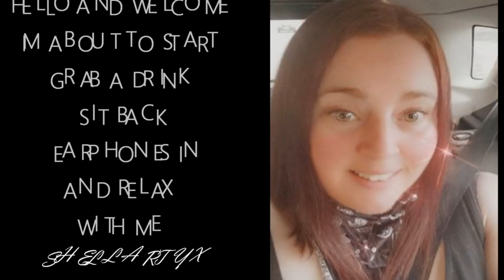SOFT FADE OUT BACKGROUND | DAY 10 BACKGROUNDUARY | ADDED SAND EFFECT LOST OCEAN | JOHANNA BASFORD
Hello everyone and welcome to day 9 of backgrounduary. Today i will show you how to do a soft fade out background with an added extra sand effect i have used black widow and monarch pencils in this video. this background is done in Johanna Basford Lost Ocean.

Johanna Basford Lost Ocean

Instagram , if you are following along please add your finished pictures to my Instagram hash tag backgrounduary and tag me @shellarty.x

Facebook . i will also be uploading a album in shell arty and colouring friends ( link below ) for everyone who doesn't have Instagram. if you are not already in the group the link is below .

Every day i will upload a new background till the 31st jan. i hope you can follow along any questions please ask in the comments section below

My personal amazon wish list :

This is my hobby and i dont ask for donations or money. I just love to share my love of colouring with you all. Here is my personal wish list of things i would like to possably buy myself one day and what i send to my Friends and familly  so they can see what things i would like to get.

If You are new to colouring u can also use it to see  where art supplies i recommend and what's current. Ie colouring book pre orders and art supplies within the colouring community if you dont know where to start. If you see something on my  list you can click on it and buy it or you can make your own list. Here is my link